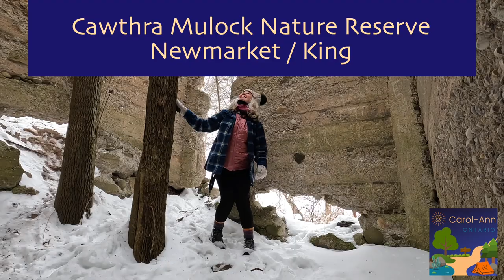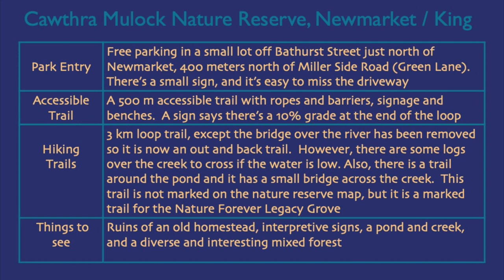Cawthra Mulock Nature Reserve, Newmarket / King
I only discovered this place because of looking around when I was going to film my Rogers Reservoir video, and it is easy to miss even when you know where it is.

The parking lot is down a short driveway off Bathurst Street, just north of Green Lane (Miller Side Road).

There is a very nice 500m accessible trail here with ropes and barriers, signage, and benches.  They do warn of a 10% incline though.

The other trails are a 3 km loop, except that the bridge across the river has been removed, so it is now an out and back trail to the ruins.  However, there are some logs across the creek if you feel comfortable crossing that way.

The forest is so interesting and keeps changing, and it's a little hilly.  The trails are very well marked, with interpretive signs and maps along the way.

Time codes
00:00 Introduction
00:07 To the pond
00:21 The pond and creek
00:45 The ruins
00:55 The northern trail
01:21 Accessible trail
01:28 Maps
01:49 Summary